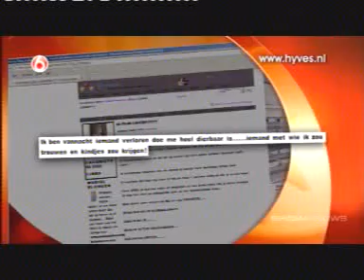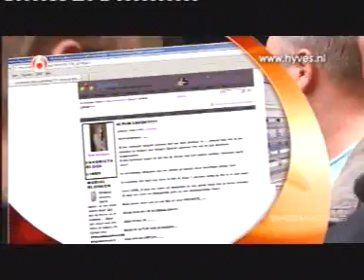Kim Feenstra verliest haar vriend Joshua Balthoorn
Kim Feenstra verliest haar vriend Josh
Gecondoleerd meid!